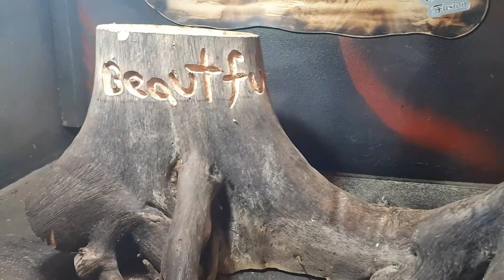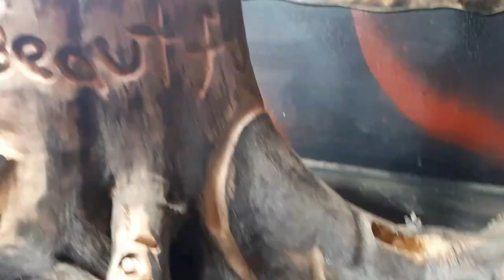# 2 carving a flower pot made from a driftwood stump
I know it not my cleanest carving or best, I never wanted it to be, ITS a outside flower pot!!

Kutzall
carving burs I use link,